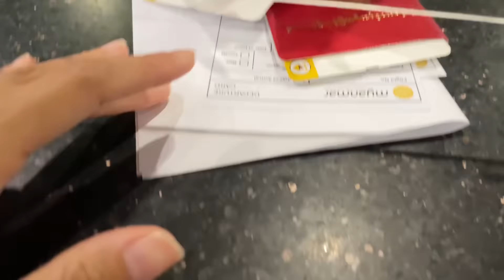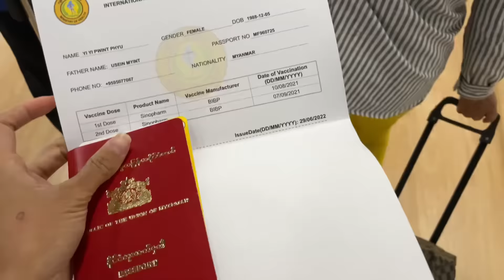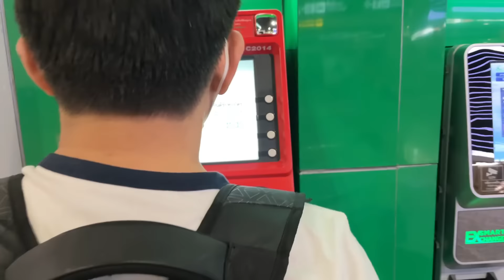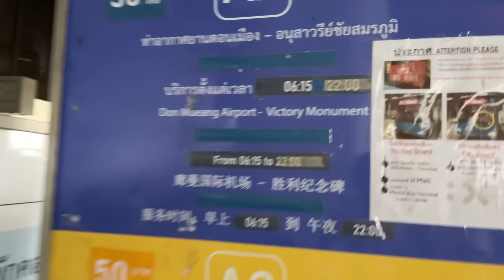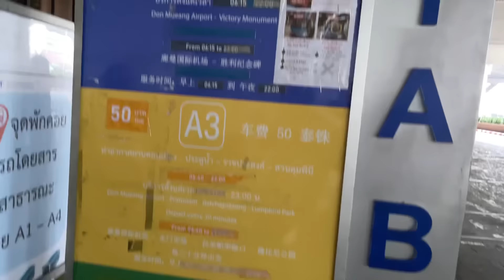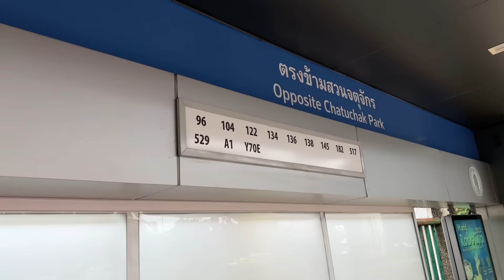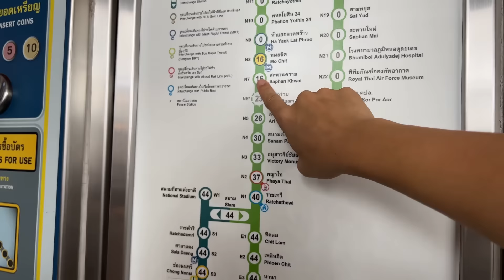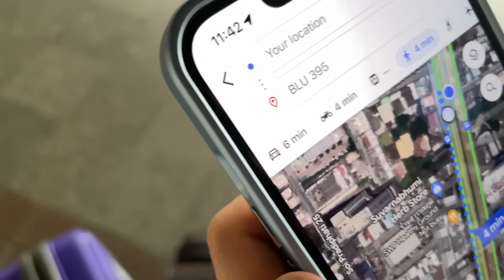တစ်ည 16$ တန် အခန်းနဲ့ ပထမဦးဆုံး Bus Car စီးခြင်း - EP1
Go Around Thailand - Episode 1

ဘန်ကောက်ကို သွားနေကျဆိုပေမယ့်
ဒီတခါ ထူးထူးဆန်းဆန်းဖြစ်သွားအောင်
ပိုက်ဆံအကုန်ကျမခံဘဲ သွားကြည့်တာပါ…😁😁😁

တကယ်မကုန်ပါဘူး ပျော်ဖို့လည်းကောင်းပါတယ်…

Budget trip သွားချင်တဲ့သူတွေအတွက်
အကြံကောင်းလေးတွေပါပါတယ်နော်…
ကုန်ကျစရိတ်လည်းတွက်ပြပေးထားပါတယ်…🥰